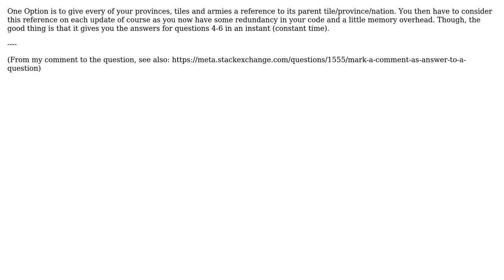Software Engineering: Efficient storing and multidirectional lookup of hierachical data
With thanks & praise to God, and with thanks to the many people who have made this project possible! You are responsible for your own actions.